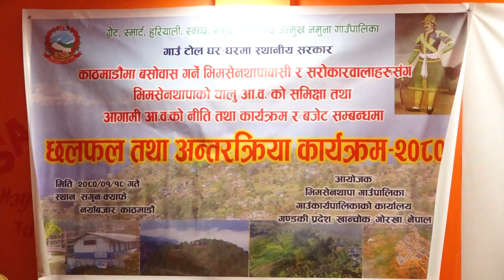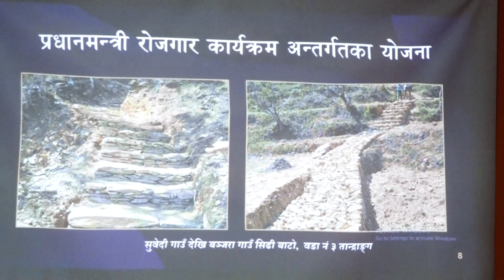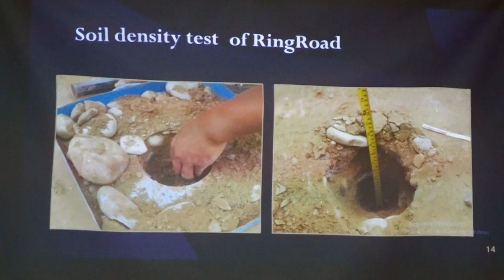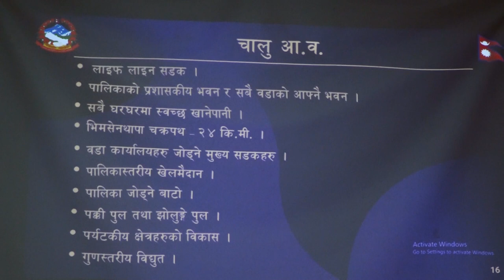भिमसेनथापा गाउँपालिकाको चालु आ.व. को समिक्षा एवं आगामी आ.व. को नीति, बजेट तथा कार्यक्रम बारे छलफल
भिमसेनथापा गाउँपालिकाको आयोजनामा चालु आ.व. ०७९/८० को समिक्षा एवं आगामी आ.व. ०८०/८१ को नीति, बजेट तथा कार्यक्रम तयारीका सम्बन्धमा छलफल तथा अन्तरक्रिया कार्यक्रम काठमाडौमा सम्पन्न भएको छ । पालिका अध्यक्ष श्री लोक प्रसाद बन्जाराको अध्यक्षतामा संचालन भएको सो कार्यक्रममा संघ तथा प्रदेश सभाका सांसद, जन प्रतिनिधि, बुद्धिजिवि, सरोकारवाला, पत्रकार एवं भिमसेनथापा स्थायी घर भई काठमाण्डौंमा रहदै आउनुभएका व्यक्तित्वहरुको उपस्थिति रहेको थियो।